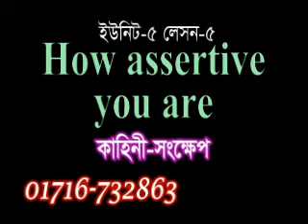A Cook once.....